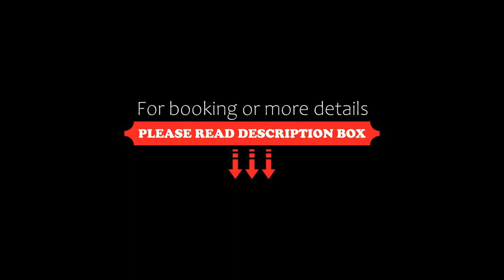Hotel Rose, Rüdesheim am Rhein, Germany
About Property:
Just a 5-minute walk from Rüdesheim town centre, this traditional hotel offers buffet breakfast and free WiFi access in all areas. Hotel Rose is 10-minutes’ walk from the River Rhine.

All of the rooms at this non-smoking hotel include carpeted floors and a cosy seating area. Each room has an en suite bathroom and a free safety deposit box. All the  rooms also have a TV.

A hearty breakfast is served dai...
Property Type: Hotel
Address: Wilhelmstr. 27, 65385 Rüdesheim am Rhein, Germany
Searching For
1. Hotel Rose - Rüdesheim am Rhein - Germany
2. Hotel Rose - Rüdesheim am Rhein - Germany Address
3. Hotel Rose - Rüdesheim am Rhein - Germany Rooms
4. Hotel Rose - Rüdesheim am Rhein - Germany Amenities
5. Hotel Rose - Rüdesheim am Rhein - Germany Offers and Deals
Audio Credit:
Track Title: Blank Slate
Artist: VYEN